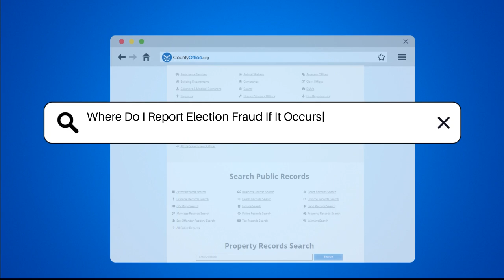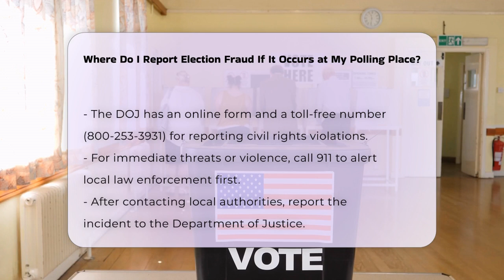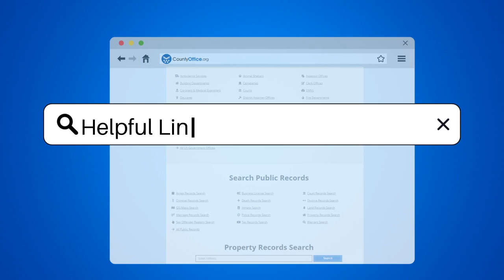Where Do I Report Election Fraud If It Occurs at My Polling Place? | CountyOffice.org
Where Do I Report Election Fraud If It Occurs at My Polling Place? Have you ever encountered issues at your polling place and wondered what steps to take? In this informative video, we will guide you through the process of reporting election fraud, voter intimidation, and other election-related irregularities. Understanding how to effectively report these issues is essential for maintaining the integrity of our electoral process. We will discuss the immediate actions you can take if you witness problems at your polling location, including how to contact the Judge of Elections or polling staff. You’ll learn about the resources available for filing complaints with local or state election offices, as well as how to reach out to federal authorities like the U.S. Department of Justice and the FBI. We will also highlight the importance of reporting threats or violence to local law enforcement. Additionally, we will provide information about special hotlines set up in various states for Election Day assistance. Your vigilance and proactive reporting can help protect everyone's right to vote.